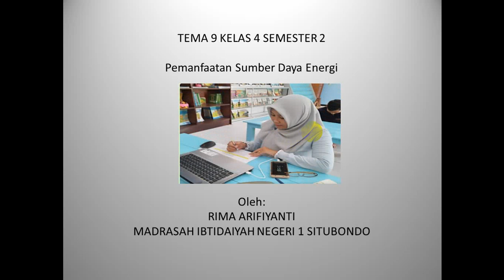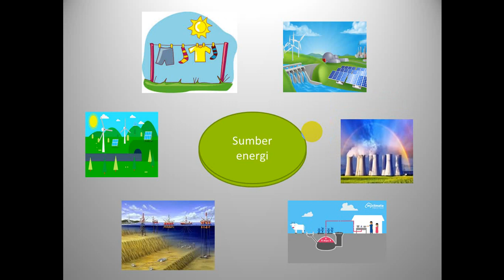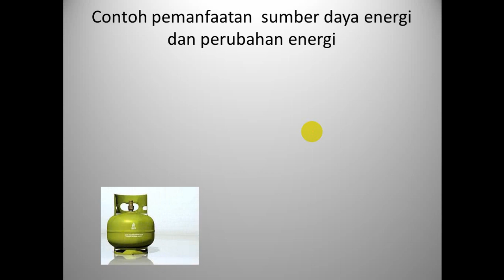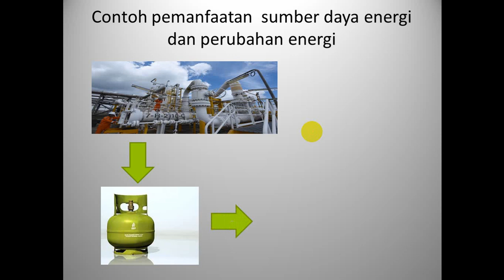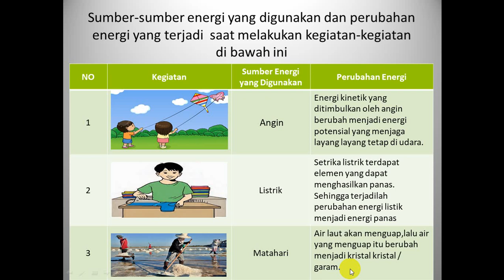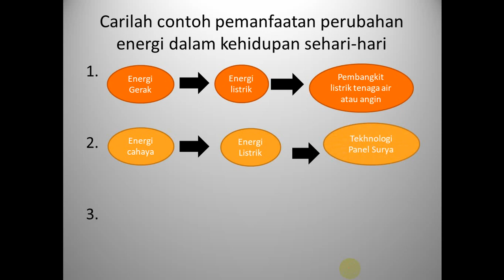Pemanfaatan Sumber Daya Energi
Sumber Energi memiliki banyak manfaat bagi manusia